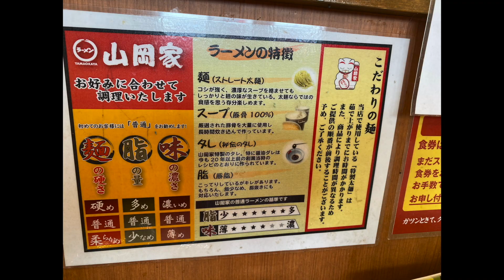初めての【山岡家】に洗礼を受ける女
ナマステ！ちょもかです。

⭐️雑誌の表紙になりました☺️
カーネル秋号↓

⭐️ちょもかに会うなら↓
横浜キャンピングカーショー

⭐️撮影応援